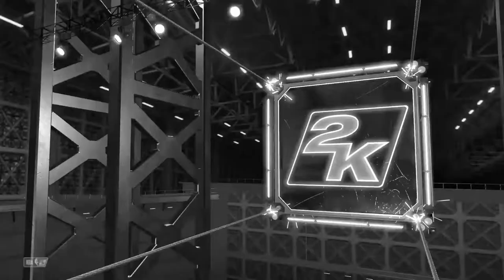NBA 2K20 Create A Legend EP.14 | Joel Embiid Gets Dunked On... TWICE!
*IGNORE*